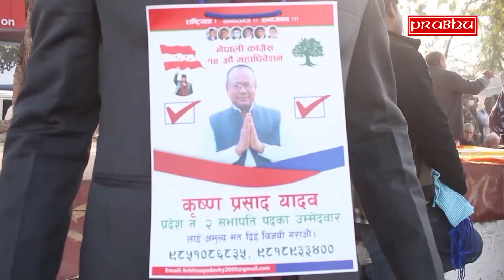एमसीसी परियोजना ऋणमा नभई निशर्त अनुदान भएको स्पष्ट